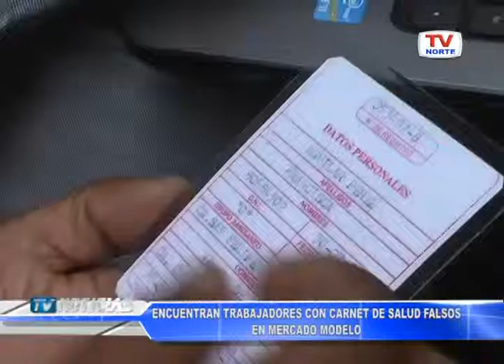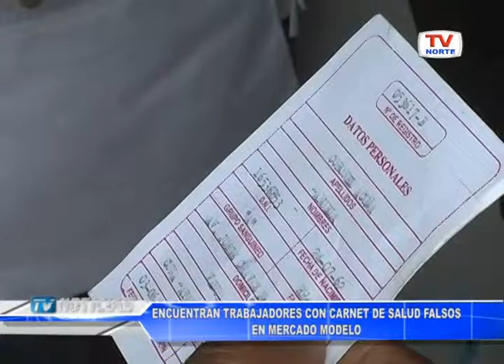Chiclayo: Trabajadores con carnet de salud falso en Mercado Modelo 120815